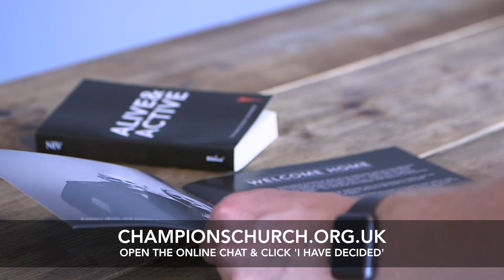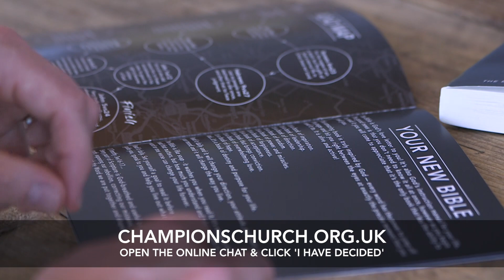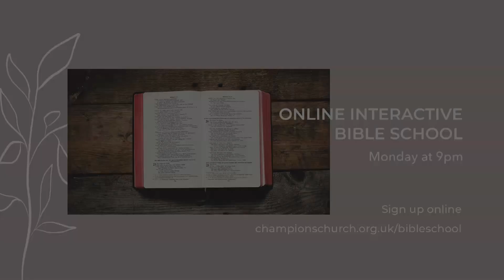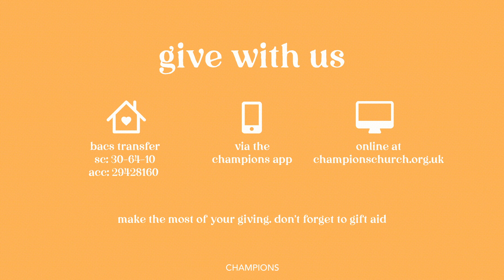Church Online - Sunday 7th June 2020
Message: Pastor Mark Burchell